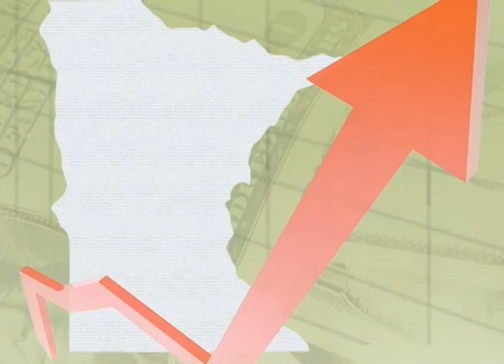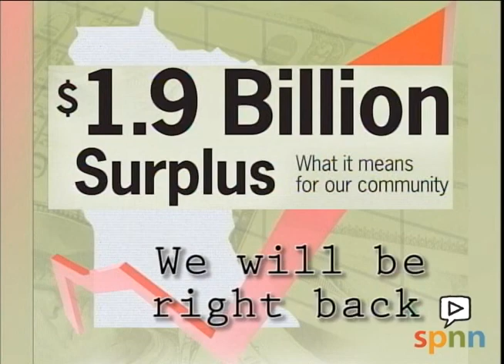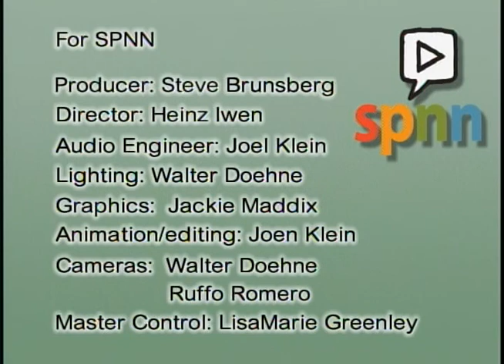1.9 Billion Dollar Budget Surplus: What does it mean for our community?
Presented by Insight News, SPNN, KMOJ, and BMA Cable Network, this important public policy forum features Rep. Rena Moran, Sen. Jeff Hayden, Sen. Bobby Champion, Rep. Ray Dehn, Commissioner Myron Franz, Minneapolis Urban League Leadership, and many others.